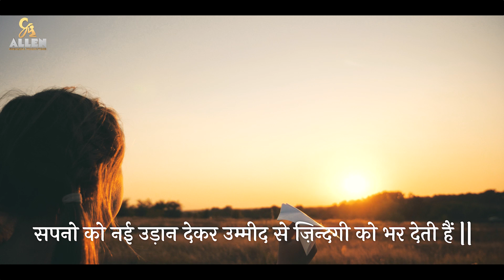कोशिशें | The Perspectives | Philosophies of Life | Allen Gurukripa Productions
कोशिशें |  | The Perspectives | Philosophies of Life

Allen Gurukripa Productions Presents The Perspectives, Philosophies of life. Here comes yet another video: कोशिशें. It is said that 'those who try never fail'.  It is our efforts and hard work that takes us places.

There is no secret to success, it is our efforts, कोशिशें that make things happen and turn our dreams into reality.

We get to the top by trying, falling, getting up again, and putting in all the required effort. There is one life; we can make it worth living with hard work and effort.

Watch the video now and share it further.